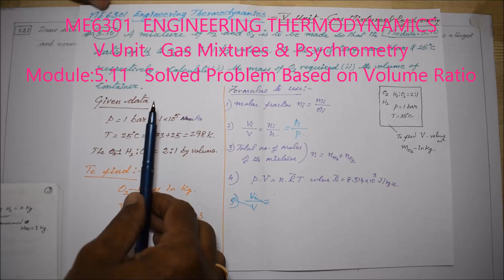Solved Problem based on Volume Ratio - M5.11 - Engineering Thermodynamics in Tamil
I hereby explain the procedure to solve problems based on Volume ratio in Tamil.